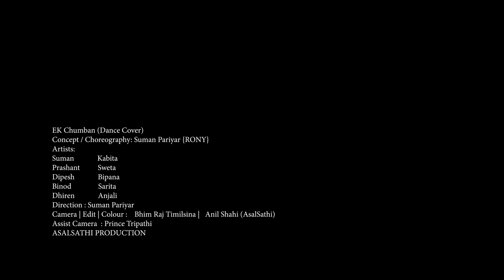Ek Chumban Cover Dance || BY Big Dreamers Dance Crew || Pokhara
Watch Exclusive video of Ek Chumban Cover Video.
Ek Chumban cover song VIDEO From Big Dreamers Dance Crew , Pokhara

ORIGINAL
Song Ek Chumban | Shiva Pariyar | Swastima Khadka | Sujan Marpa -2019
Album
shivalaya  part-2
lyrics
Shweta Mainali
Vocal / Music
Shiva Pariyar
Corus
Sanjib Kumar Poudel
Music Arranger
Bijeswar Raj Tandukar
Mixed / Mastered
Rajeswar Tandukar
audio / video
suhana creation